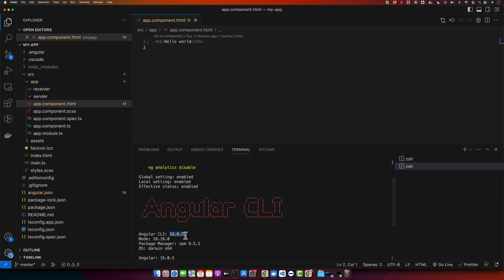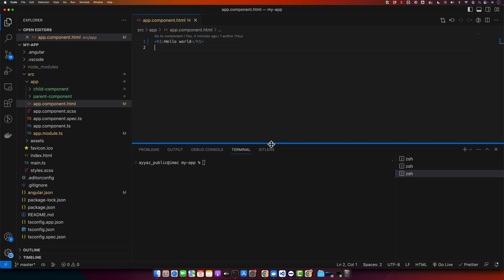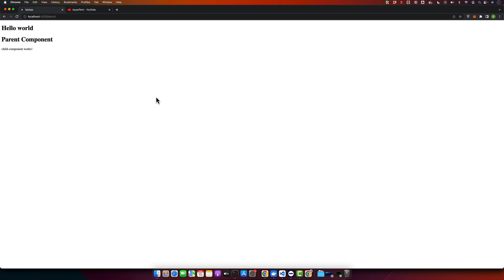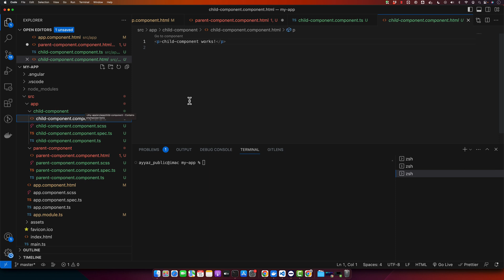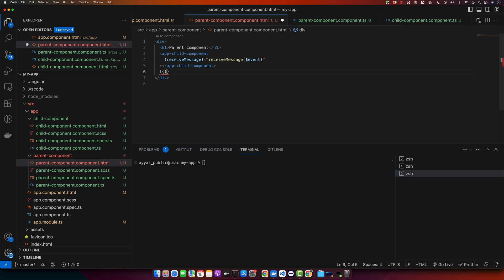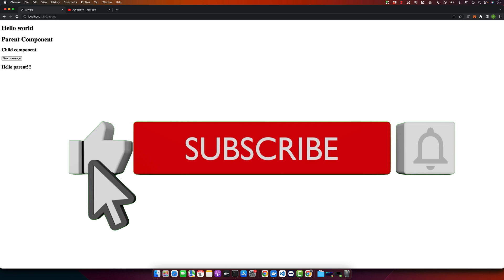How to pass data from child to parent in Angular 16?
Hostinger offers:
- Easy-to-use control panel
- 24/7 customer support
- 30-day money-back guarantee
- And more!

I did a tutorial on how to pass data from child to parent in Angular 16. I explained the process step by step, creating components, setting up custom events, and displaying the data. Check it out for a clear understanding!

Chapters:
00:00:10 How to pass data from child to parent in Angular
00:01:30 Creating parent and child components
00:03:07 Setting up custom event in child component
00:04:08 Adding button to call function in child component
00:05:07 Implementing receive message method in parent component
00:05:59 Testing functionality and displaying the received message